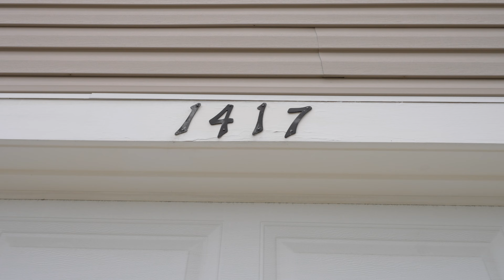1417 Hollow Wood Ln. Avon, OH 44011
Welcome home to this lovely home in Pin Oak Preserve in Avon!
1417 Hollow Wood Ln. Avon, OH 44011
Video content provided by EZ Media Productions